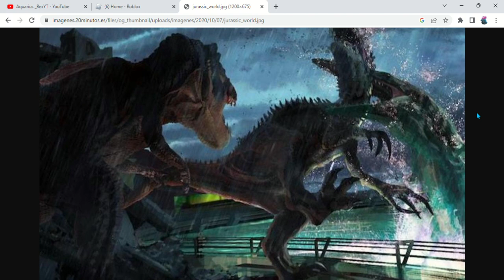Low Budget final battle